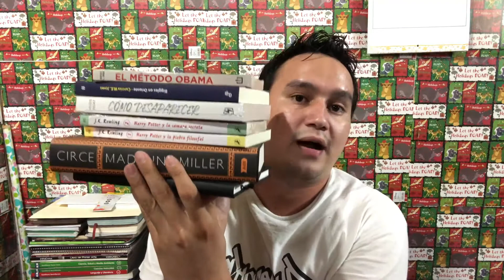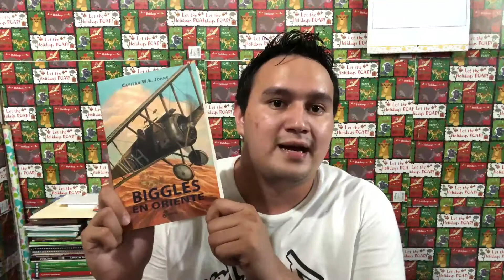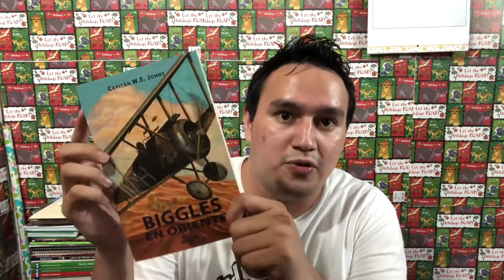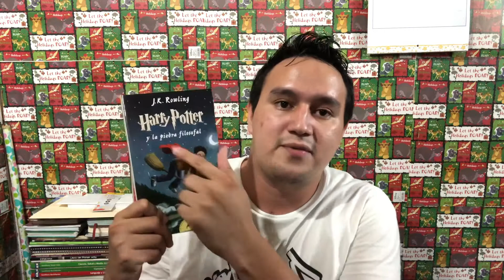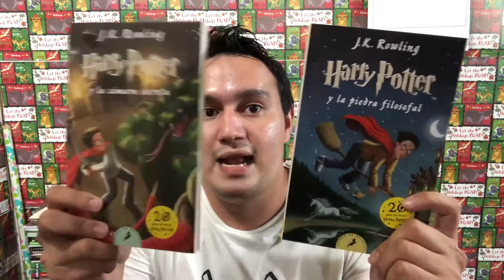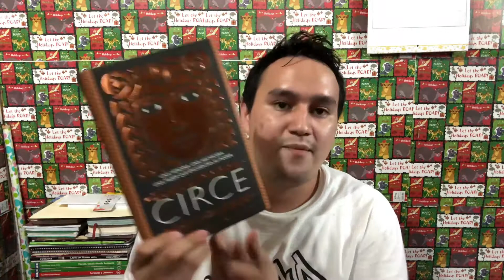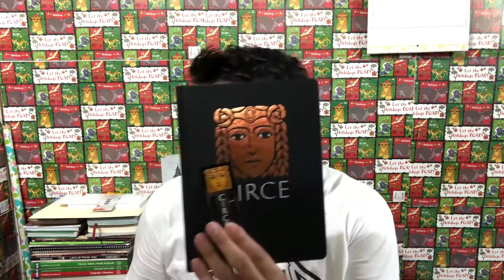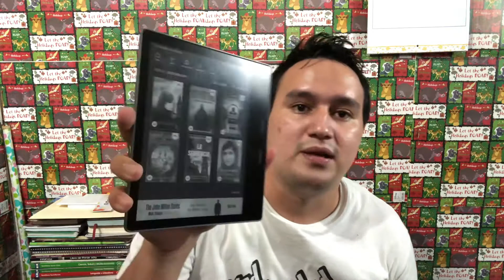BOOK HAUL más de 20 libros, Libros que tengo ACUMULADOS por Leer |White Reads Books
Hola, lectores.
En este video les hablo de más de 20 libros que tengo acumulados, que necesito leer antes que acabe el año. Aquí encontrarás libros en físico como libros digitales.
 Espero que les guste este BOOk HAUL, donde le enseñó muchos libros, ustedes pueden leer y disfrutar.